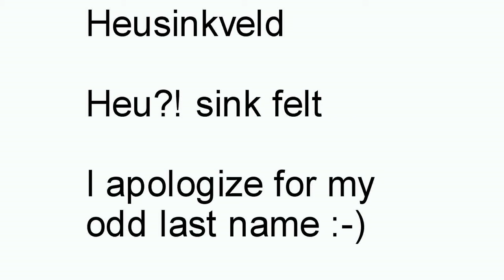How on earth is my last name pronounced?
A bit like this, the last one I say is mostly used when alcohol is involved.. :-)